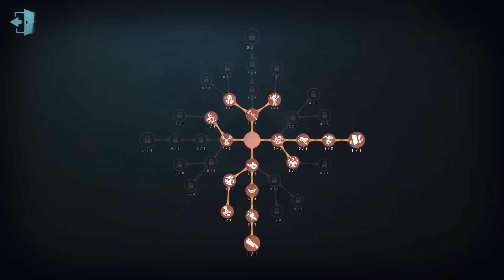#308 Reptilian | Pro Player | Sacred Heart Hospital | Identity V